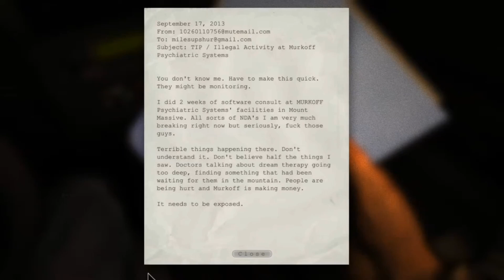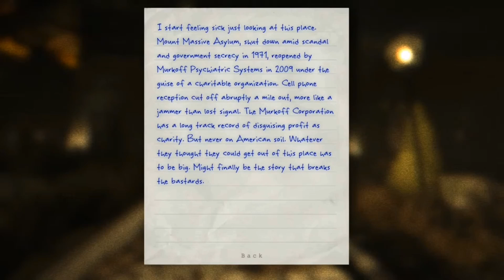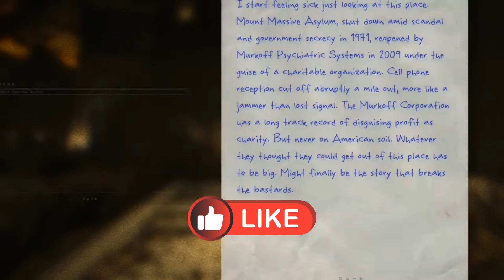Dont Drive Bicycle At Night| StoryTime#2|ft.Bilawal khan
Join us for a spine-chilling journey into the world of Storytime Horror, where every tale whispers of unseen shadows, haunting echoes, and the inexplicable lurking just beyond the veil of darkness. Dare to listen, but beware – once these stories take hold, they may linger in your thoughts long after the screen fades to black."